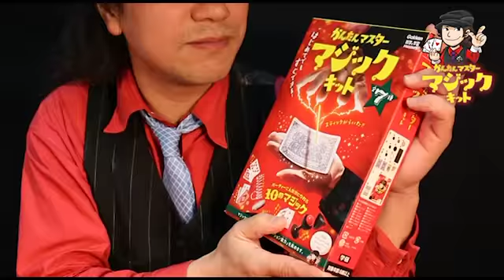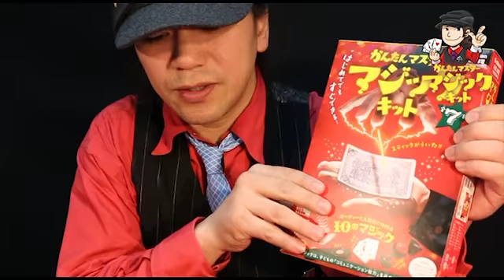学研「かんたんマスター マジックキット」ご紹介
2014年12月に発売された「かんたんマスター マジックキット」をご紹介する動画です。だれでも簡単にすぐマジックができるキットです。対象：小学生以上　　全国書店で大好評発売中！